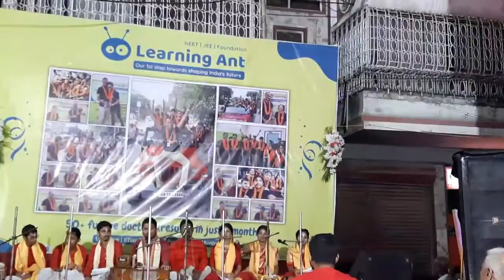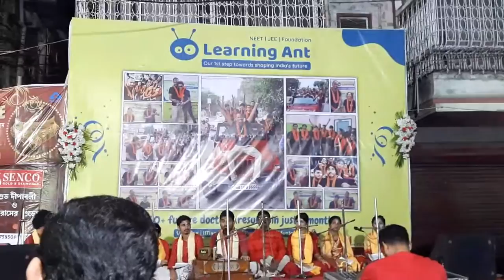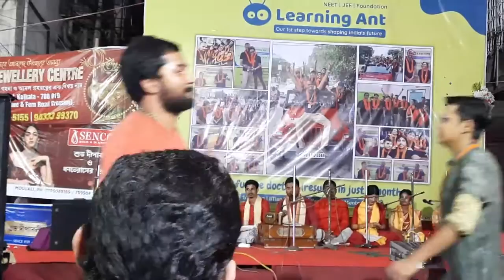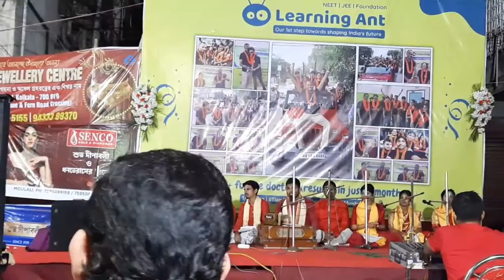LIVE Performance || Shoshane Jachiche Shyama Ma || Vishal Das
Venue : Entaly Tarun Sangh , Moulali Kolkata